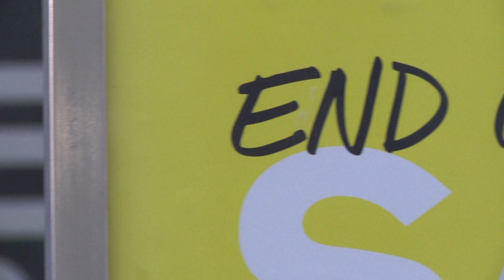Colby Howell - PKG Last Minute Shopping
Since Christmas is just a few hours away, you'd think the holiday shopping season is over, right? Well, not quite. Our Colby Howell has more...